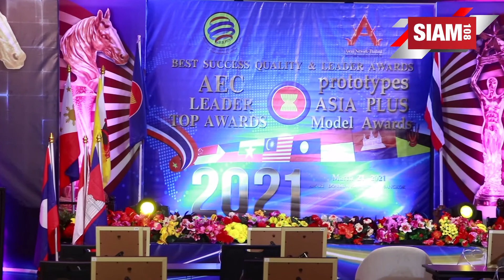ยืนหนึ่งด้านธุรกิจออนไลน์ The Icon Group คว้ารางวัล AEC LEADER TOP AWARDS 2021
สภาเครือข่ายสถาบันส่งเสริมพัฒนาธุรกิจ และเศรษฐกิจแห่งประเทศไทย จัดงานมอบรางวัลเกียรติยศและความภาคภูมิใจ ความสำเร็จมาตราฐานคุณภาพ หนึ่งการันตีคุณค่า ผู้นำนักบริหาร กับรางวัล AEC LEADER TOP AWARDS 2021 เพื่อสร้างขวัญกำลังใจ และเป็นแนวทางการบริหารงาน การจัดการของบุคคลองค์กร ในการปฏิบัติหน้าที่การงานให้ประสบความสำเร็จอย่างยั่งยืน ไปเมื่อวันที่ 21 มี.ค. ที่ผ่านมา โดยมี นายอำพล เสนาณรงค์ องคมนตรีในรัชกาลที่ 9 ให้เกียรติเป็นประธานในพิธีดังกล่าว ณ โรงแรม อมารี ดอนเมือง

และหนึ่งในบุคคล องค์กร ที่ผ่านเกณฑ์การคัดเลือกและพิจารณาจากเหล่าคณะกรรมการผู้ทรงคุณวุฒิ ให้เข้ารับรางวัล AEC LEADER TOP AWARDS 2021 คือ คุณปัญจรัศม์ กนกรักษ์ธนพร CEO แบรนด์ THE ICON GROUP และ คุณวรัตน์พล วรัทย์วรกุล ผู้ผลิต ผลิตภัณฑ์เสริมอาหาร Boom Gluta Shots, Zip Whey Plus, Boom คอลลาเจน, Room Coffee, Room Fiberry และอีกมากมาย

และสำหรับใครที่สนใจสั่งซื้อผลิตภัณฑ์ หรือสมัครตัวแทนจำหน่าย สามารถสอบถามข้อมูลเพิ่มเติมได้ที่ ตัวแทนจำหน่ายทั่วประเทศ หรือที่